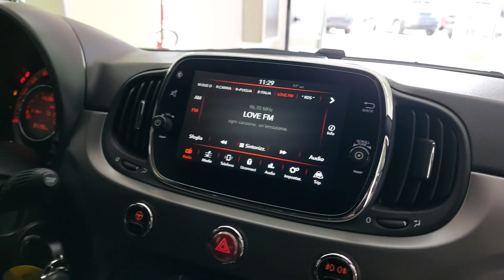TRIS AUTO FIAT 500 1.3 MJT S_NERO